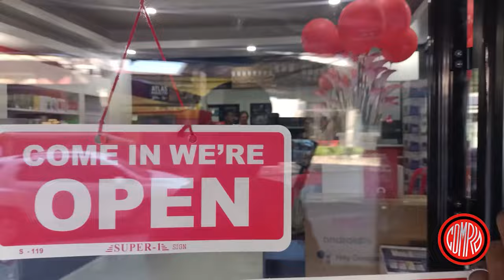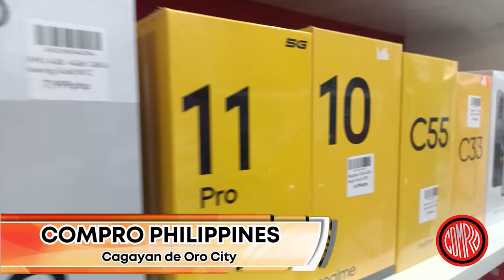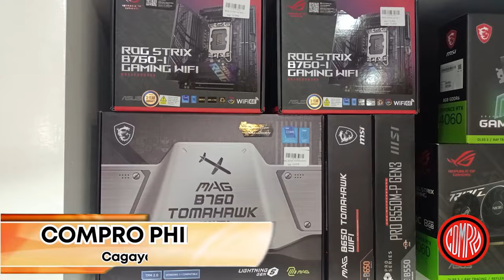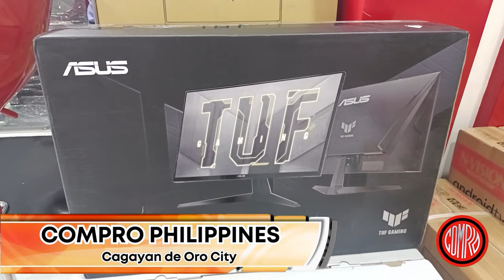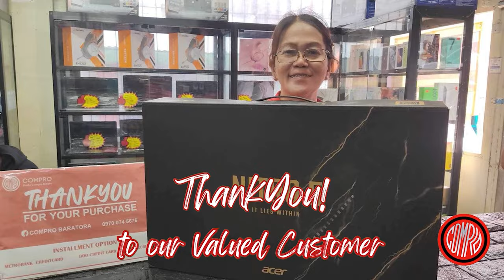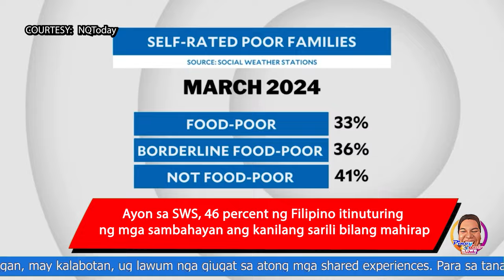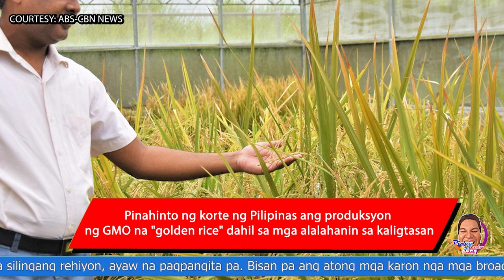Cagayan de Oro City Breaking News: Pinoy Rob Channel (Tagalog) | April 30, 2024